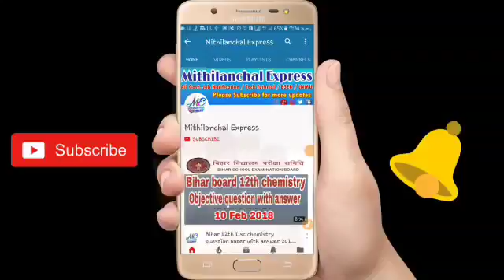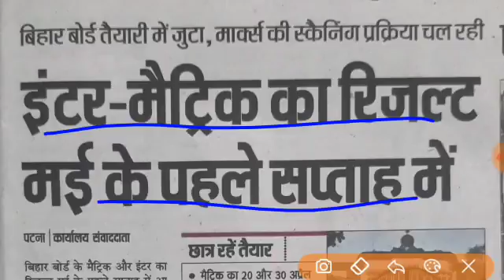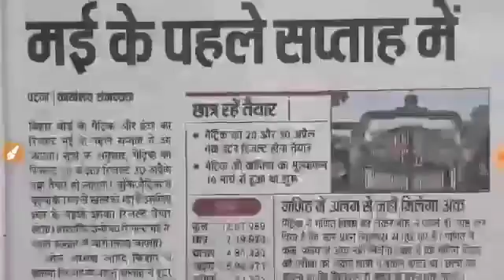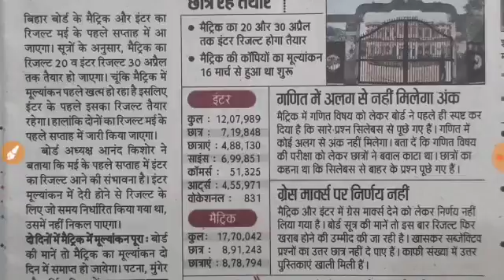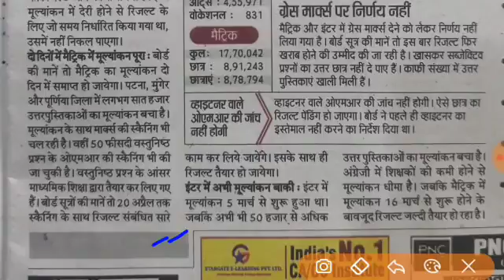important notice for Bihar Board Inter